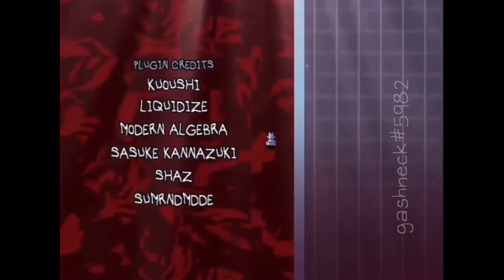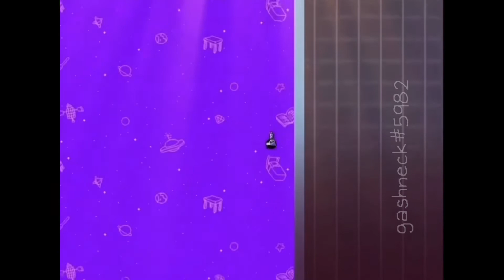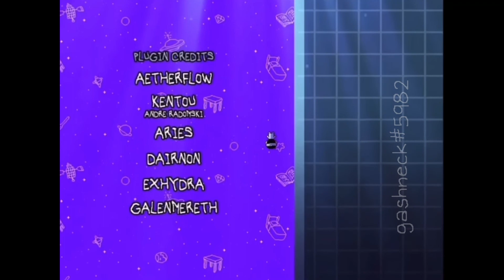(SPOILERS) Bo En - My Time, but its played on a Kazoo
funny kazoo song go brrr